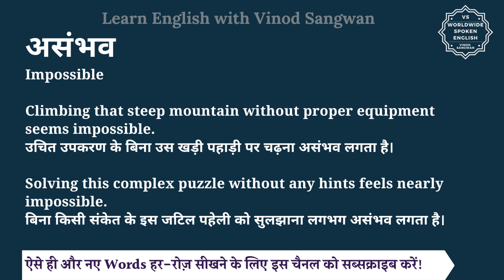असंभव को इंग्लिश में क्या कहते हैं | asambhav ko English mein kya kahate hain | asambhav ki spelling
इस वीडियो में आप असंभव का हिंदी में मतलब समझेंगे और साथ में असंभव का pronunciation भी सीखेंगें यानि की आप असंभव के अर्थ के साथ साथ ये भी सीखेंगें की असंभव को कैसे बोले या असंभव को बोलने का सही तरीका क्या है |

तो बस एक मिनट में सीखिए असंभव को|
Let’s learn Hindi Meaning of asambhav in detail.

असंभव का अंग्रेजी में अर्थ होता है
Impossible

Climbing that steep mountain without proper equipment seems impossible.
उचित उपकरण के बिना उस खड़ी पहाड़ी पर चढ़ना असंभव लगता है।

Solving this complex puzzle without any hints feels nearly impossible.
बिना किसी संकेत के इस जटिल पहेली को सुलझाना लगभग असंभव लगता है।